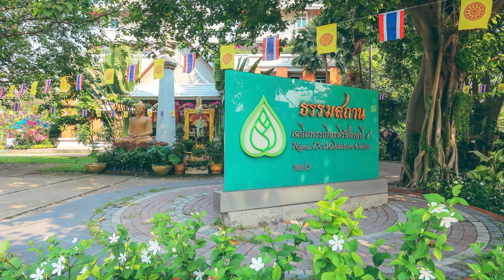พระอาจารย์วิเชียร วชิรวังโส กล่าวสรุปโครงการบวชสามเณรภาคฤดูร้อน วัดพระราม ๙ กาญจนาภิเษก ปี ๒๕๖๖